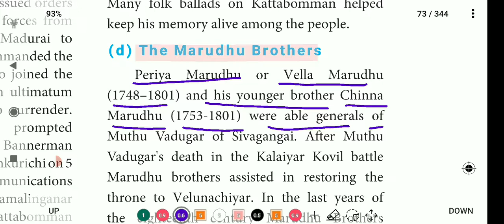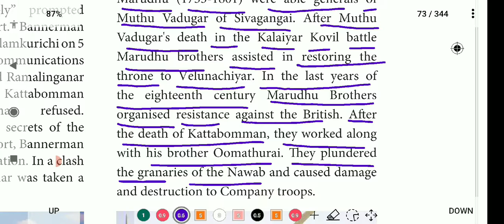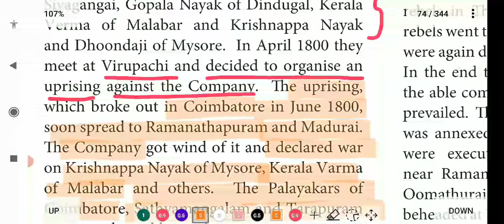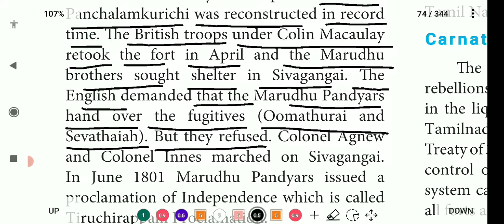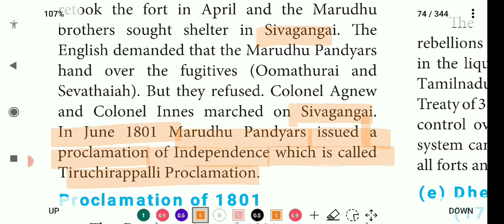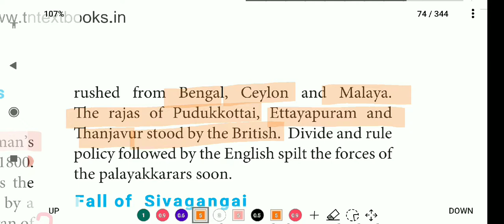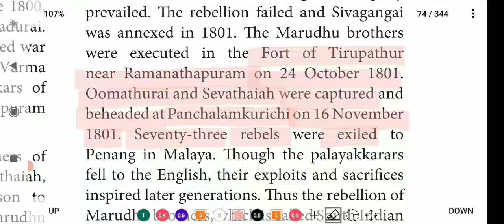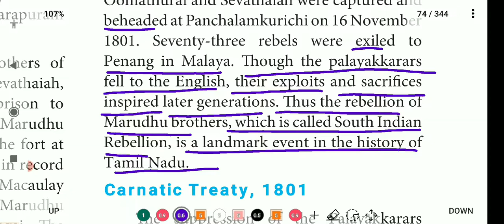The Maruthu Brothers | 10th Social | Early revolt against British Rule in Tamilnadu | தமிழ் 👍